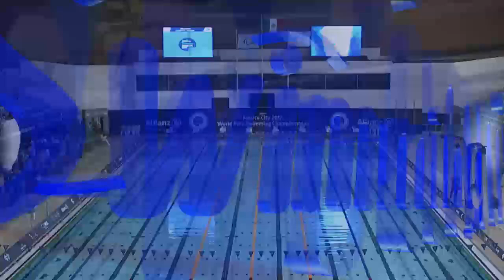Women's 100 m Backstroke S14| Finals | Mexico City 2017 World Para Swimming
"Gold: Janina BREUER Germany
Silver: Jungeun KANG Republic of Korea
Bronze: Pernilla LINDBERG Sweden